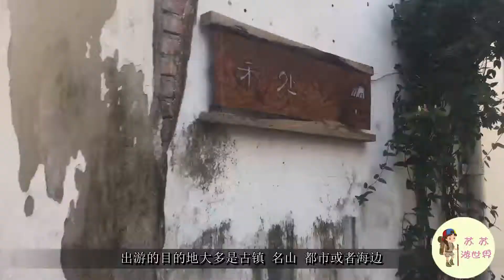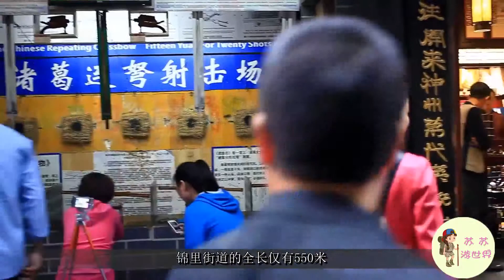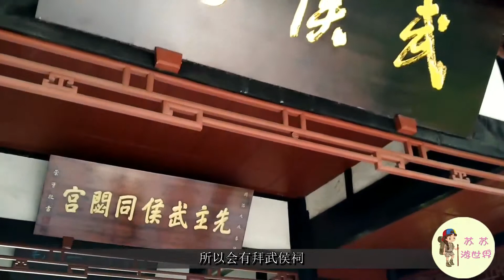三國時期就聞名的街道：全長只有550米，卻匯集了成都的美食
今天小編要跟大家說一條街道，街道算不上很長，可在三國時期就已經很出名了，這條街道是成都的縮影，街上還有很多令人垂涎的美食，它就是錦裡。